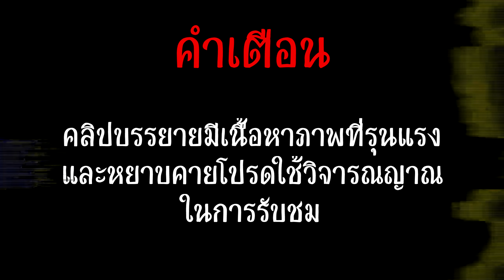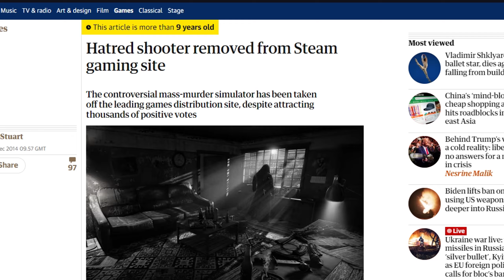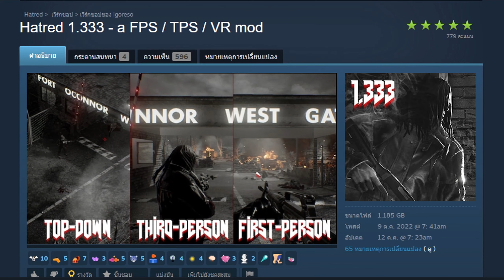📋 วิปลาส บ้าคลั่ง และ เกลียดชัง | Hatred (เล่าเรื่อง, บรรยาย)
คนบรรยาย:
Host Kairos @lawkeds

คนแปลเนื้อหาจาก Wiki:
Andrew beckman

คนให้เสียงพากย์:
Host Kairos @lawkeds
Skuller6
Mr. Burning @MrBurningBW

Timestamp:
00:00 - เกริ่นนำ
01:58 - เนื้อเรื่องพร้อมเสียงพากย์
15:07 - เกมเพลย์
16:20 - พูดส่งท้าย

สามารถส่ง Fanart ได้ที่ Fanpage Facebook

*My Computer
-Window 11